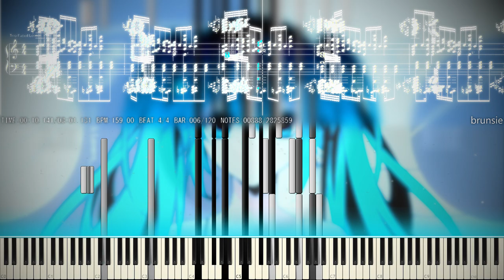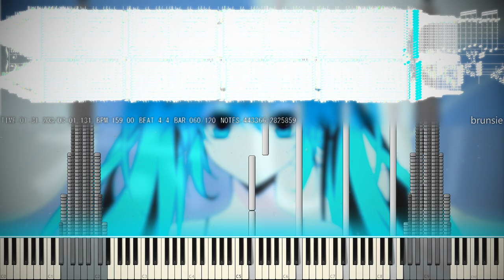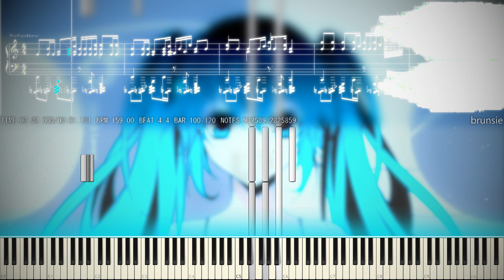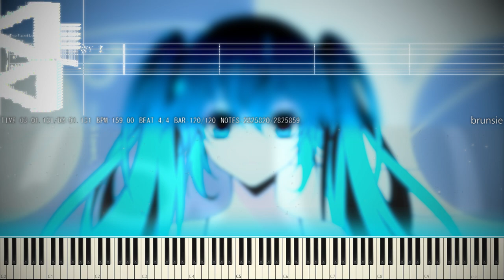[Black MIDI/150 Sub Special!] VOCALOID2 | Hatsune Miku - Two Faced Lovers 【Remastered】 ~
Finally, a video (without an intro) dedicating for this milestone because I missed my 100 subs special when I reached the triple digit milestone. :(

It's a start of a new year for this channel! After a week of failed attempts to render this video, I managed to downscale from 4K 120FPS down to just 1080p60, which should be fine until I switch to a new video editor. THIS WAS A PAIN, BECAUSE I AM NOT EDITING ANOTHER VERSION FOR HOURS JUST TO GET BACK ON TRACK.

I discontinued Pon MIDIs' (and others as well) editing style series because they decided to make a new editing style which I can't replicate myself. So, I decided to make my own editing style inspired by a few others and use SSW and Synthesia for future videos because I find it looking cool enough. :)

This time, this remastered version features the original song mixed with the soundfont, and the OV overlayed ever so slightly so that the colours just change casually throughout the video. (There's also particle visual effects. :D)

🎵 Soundfont Used: K-Bass Deluxe 2 (Realistic).sfz by Pon

🗨️ My Discord Server is up and running, but I haven't really started working on it yet (feel free to join!)
[I may be active on Discord whenever I am, mostly in the BMC but I'll see you there! Feel free to say hello! ^^]

🎥 Video Info:
Softwares Used:
    - Zenith Ex Preview (Alpha 2) (For Synthesia and Note Counter Visualisers)
    - Singer Song Writer 10 Professional (For Sheet Music Visualisation)
    - OmniConverter (For Raw Audio, 100,000 voices)
    - Adobe Photoshop CC 2022 (For Thumbnail, Glow Bar and Watermark)
    - Frontier (For VST Effects)

File Name: two faced lovers pon midis remaster part ii.mp4
File Size: 2.31 GB
Time: 3m 08s
Resolution: 1920x1080
Framerate: 60.000 FPS
Audio Bitrate: 16-bit, 48.000 kHz

🖥️ PC Specs:
CPU: Intel Core i5-10400 @4.11 GHz (OC)
RAM: 48 GB DDR4 @3699 MHz
GPU: Intel UHD Graphics 630 + AMD Radeon RX 6600 XT

[no tags this time haha.]